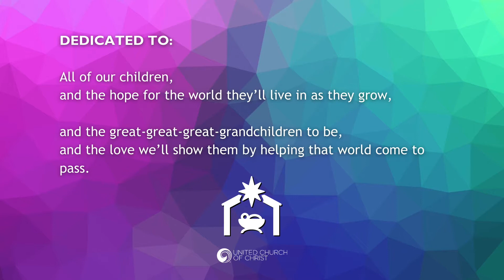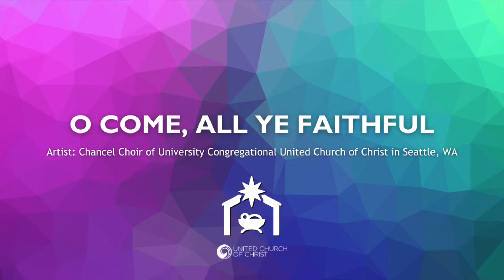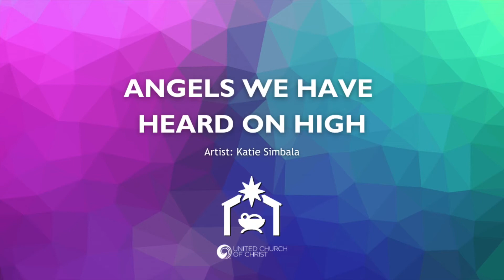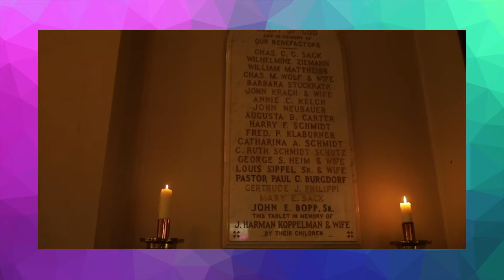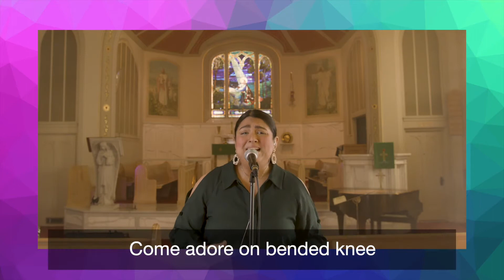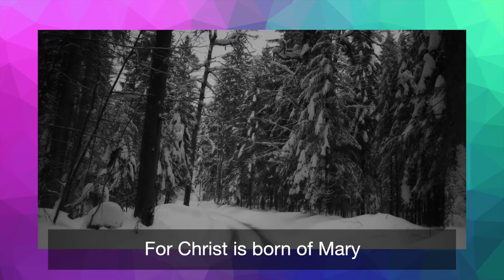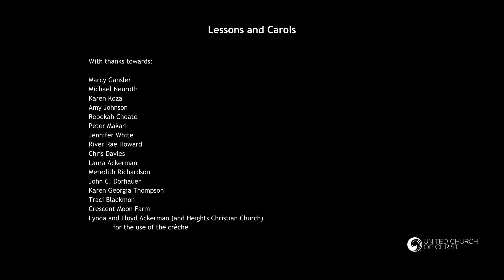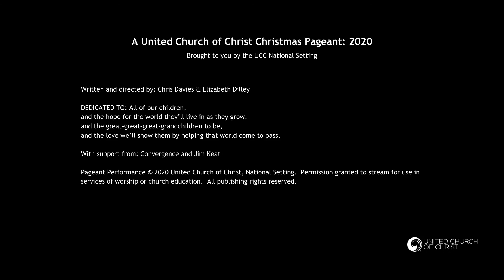A Special UCC Christmas Pageant